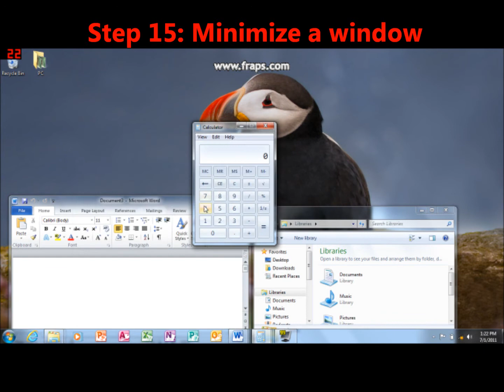Windows 7 Lesson 2: Aero Shake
Just give it a shake!